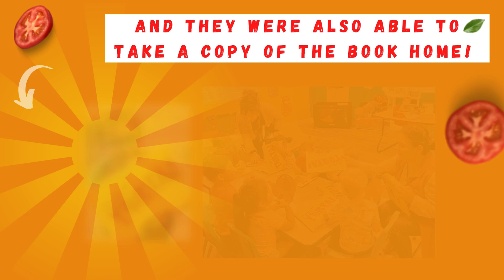Super Torta with Laura's Daycare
At Lil' Libros, our mission is to inspire young minds through bilingual storytelling that celebrates our culture and heritage. In this video, Colusa County shares the incredible impact our books have had on their community, fostering a love for reading in two languages and helping children connect with their roots.

We are proud to see how our stories are making a difference in the lives of families, educators, and young readers. Thank you to Colusa County for believing in our mission and being part of this journey with us!